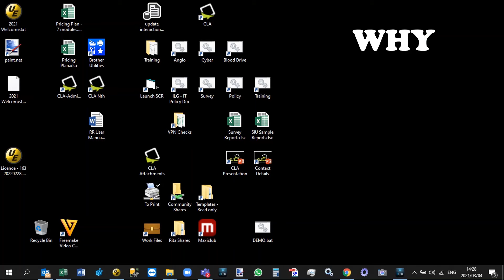CLA - Engaging Staff without Digital Fatigue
CLA provides a platform on how to Engage Effectively with your employees, instead of using "traditional" channels of communication (such as internal email), but also without imposing Digital Fatigue.

Watch this video to see what CLA is all about, and how it can help your organization engage more effectively with its employees!